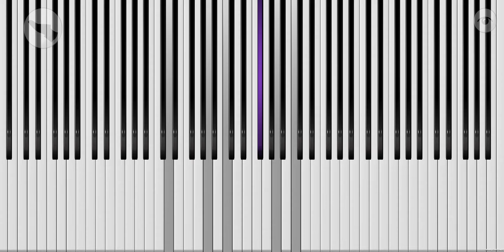The Swan - Camille Saint Saëns